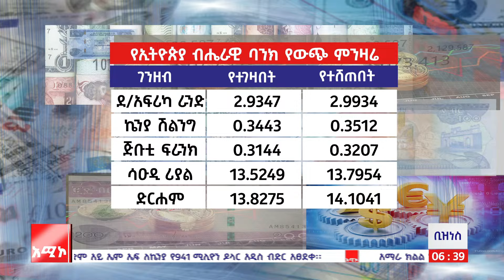ቢዝነስ ዜና: ጥር 14/2016 ዓ.ም (አሚኮ)